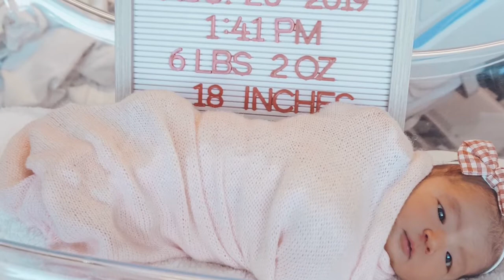Milani Sky’s Birth | Endo Warrior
Follow us @mymilani.sky
Just getting it off the ground